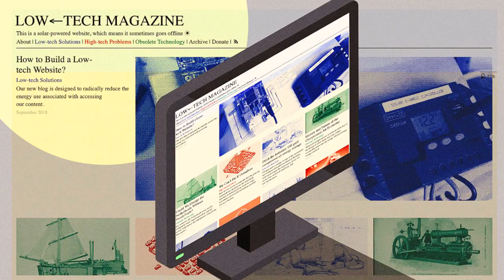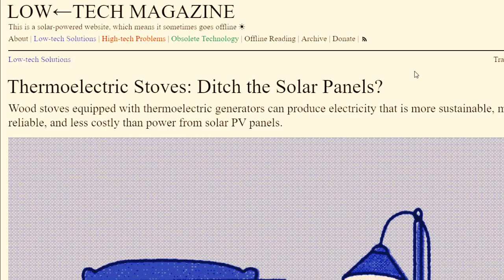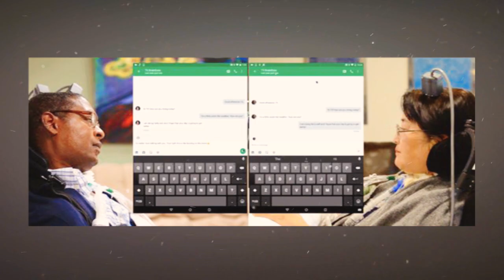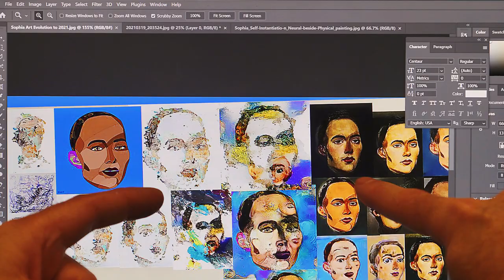¿Podrán los humanos ser venenosos?